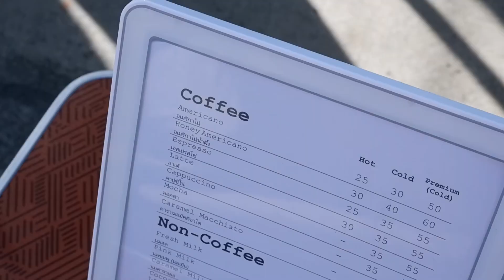ASMR Cafe Vlog Have a Good Day Cafe ไอเดียสร้างอาชีพร้านกาแฟ Slow Bar | Tasty Street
Have a Good Day Cafe

Bangkok
Location : Thailand